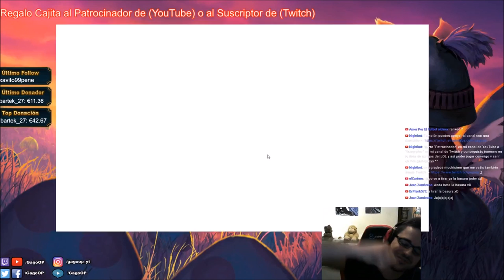Guía Nocturne S9 Jungla 👉 (LINK EN LA DESCRIPCIÓN) 👈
Nocturne S8 Mid (Mejores Runas y Build) ¿Cómo jugar con Noctu? Gameplay No Guía | Nocturne Jungla S8 | Nocturne Jungla Pretemporada 8 | Nocturne Jungle Preseason 8 en Español | Nocturne Temporada 8 (Nocturne Season 8). Nocturne 2018. Nocturne 7.24 (Patch 7.24) Con sus Maestrías (Masteries), Runas (Runes), Objetos (Build/Items), Hechizos de Invocador (Summoners) Destello/Aplastar (Flash/Smite). En este vídeo os traigo una partida de Nocturne vs Warwick. Espero que os guste ;)

⭐ Nuevas Runas de Nocturne S8 (Rama Principal: Dominación  - Electrocutar, Golpe Bajo, Colección de Globos Oculares y Cazador Voraz) / (Rama Secundaria: Precisión - Triunfo y Golpe de Gracia) ☛

★ Para ver Nocturne Mid S8 | Nocturne Top S8 | Nocturne Jungla S8 | Nocturne Support S8 | Nocturne Adc S8 | CLICK AQUÍ ☛

¡¡Rumbo a Challenger y futuro Faker!!

★ Todos los aspectos Nocturne (All Skins Nocturne) en Castellano(EUW)/Latino(LAN/LAS)/Inglés(English): Nocturne Clásico (Classic Nocturne ), Nocturne Terror Helado/Nocturne el Terror Frío (Frozen Terror Nocturne), Nocturne del Vacío (Void Nocturne), Nocturne Asolador/Nocturne el Asolador (Ravager Nocturne), Nocturne Encantado/Nocturne Embrujado (Haunting Nocturne), Nocturne Eterno/Nocturne Eternum (Eternum Nocturne), Nocturne Espectro Maldito (Cursed Revenant Nocturne).